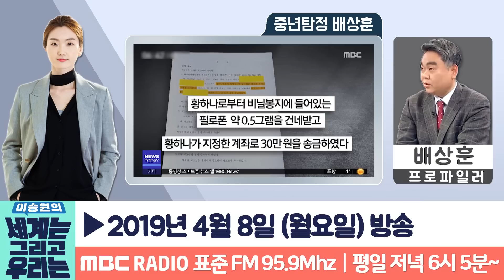[이승원의 세계는 그리고 우리는] 황하나가 다른 연예인 언급한 진짜 속내는? - 배상훈 (프로파일러)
2019년 4월 8일 [이승원의 세계는 그리고 우리는​]

"황하나가 다른 연예인 언급한 진짜 속내는?"

| 출연 : 배상훈 (프로파일러)

| 이승원의 세계는 그리고 우리는 홈페이지 |